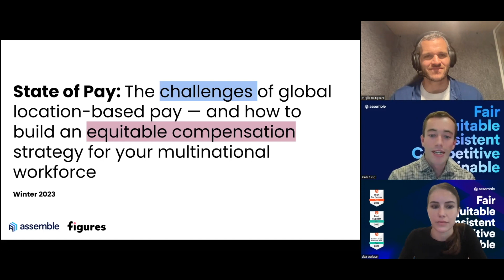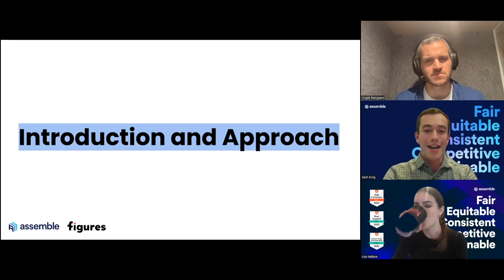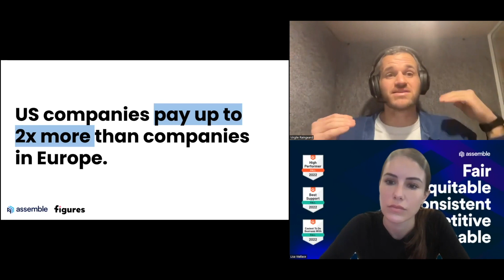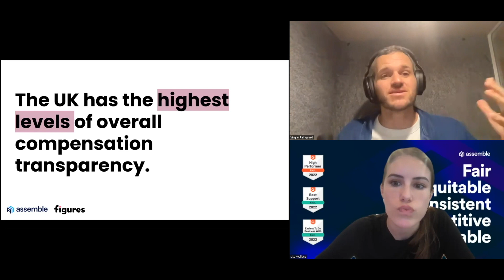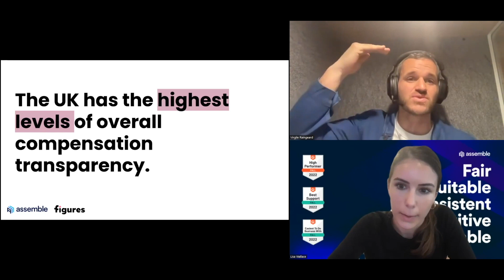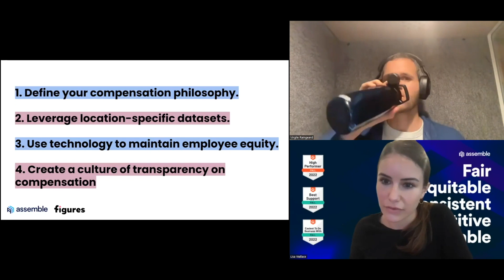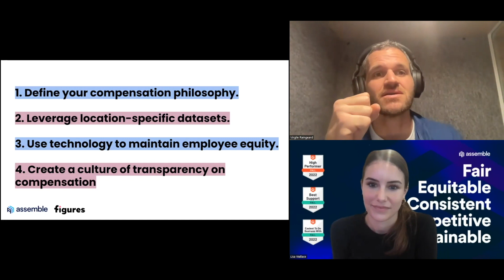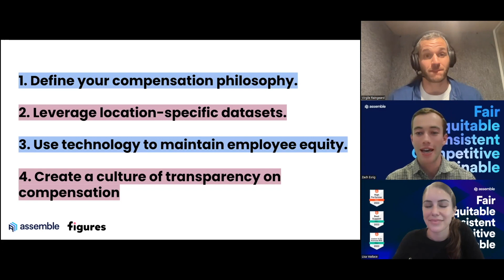The State of Pay: Compensation differences between the US & EU I Figures x Assemble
Wondering where to find the full report?